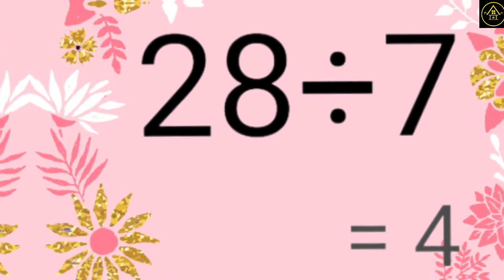ကံနိမ့်နေတယ်ထင် ကိုယ်တိုင်တွက်ချက်ပီး ပြုလုပ်နိုင်တဲ့ကံမြှင့် ယတြာ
ကိုယ်တိုင်တွက်ချက်ပီး ပြုလုပ်နိုင်တဲ့ကံမြှင့် ယတြာ အကြောင်းကို ပြောပြထားပါတယ်။